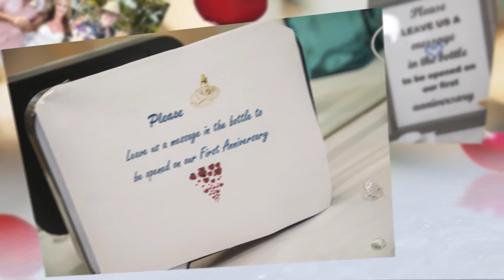Heather & Darren Frase